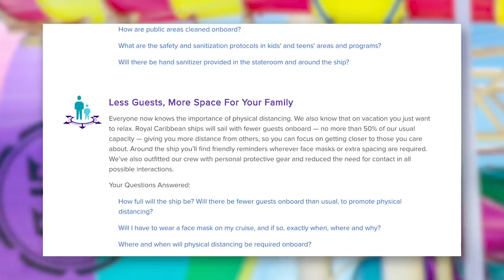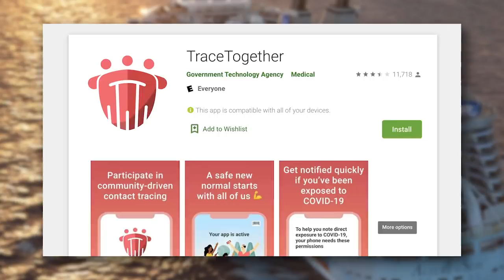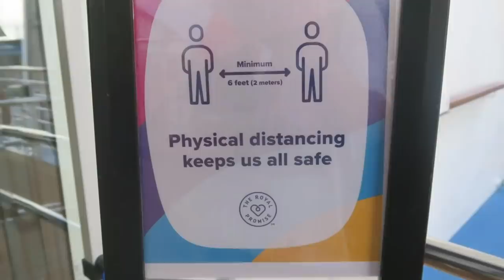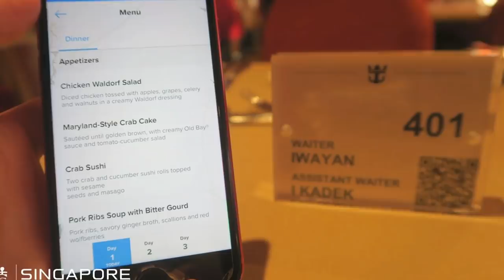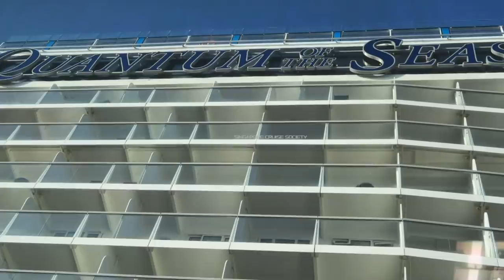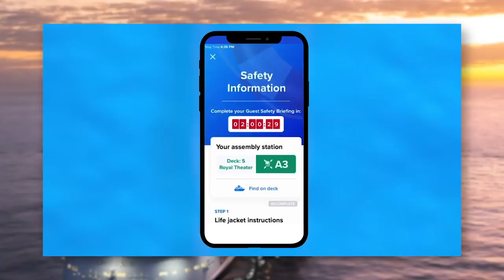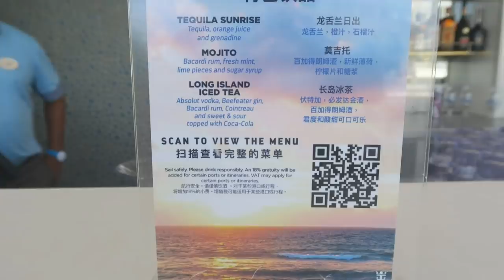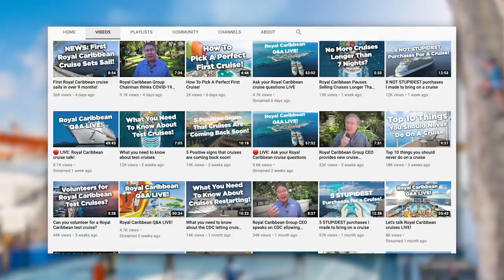Top 5 biggest changes on first Royal Caribbean cruise ship back!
If you haven’t heard, Quantum of the Seas has started cruising again in Singapore, becoming the first Royal Caribbean cruise ship to restart operations. With her return, comes a lot of changes onboard and I’m counting down the top 5 most noticeable changes.